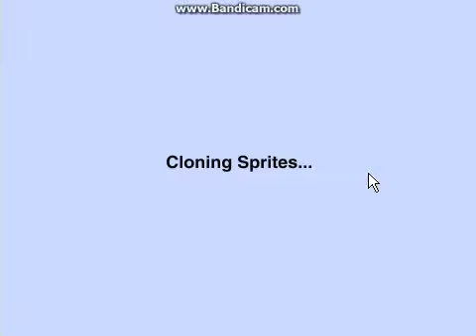играем в майнкрафт (6)